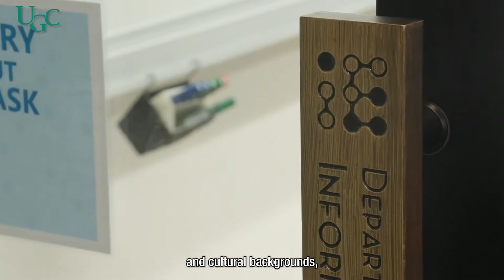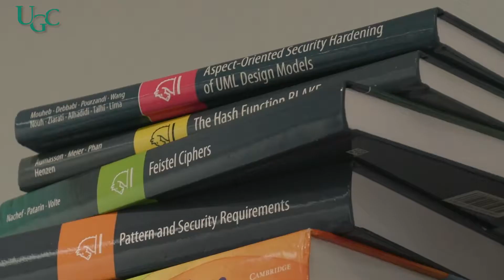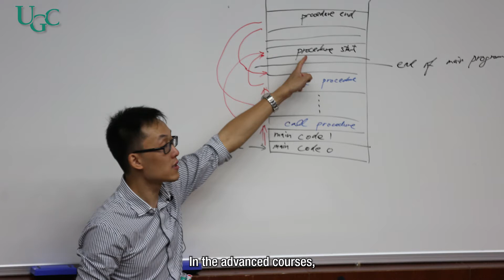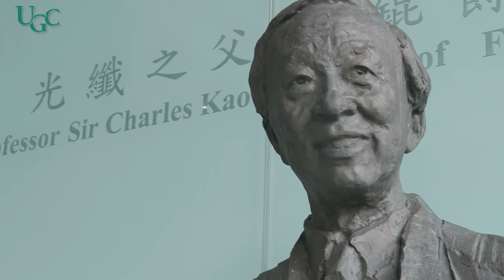Finalist of 2021 UGC Teaching Award - Dr Marco HO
2021 UGC Teaching Award (Early Faculty Members Category) - Dr Marco HO, CUHK (ENG Subtitle)